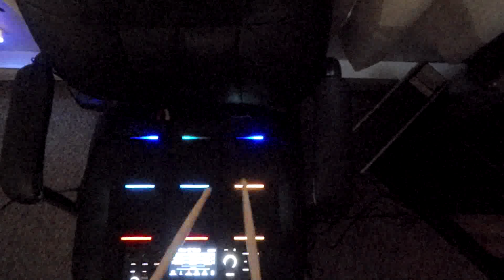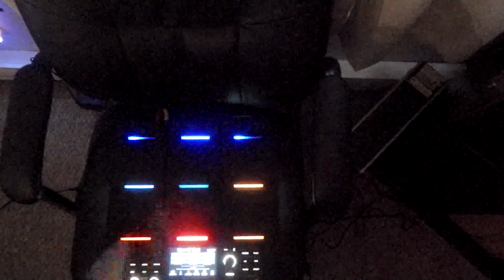HittinStix Alesis Strike Multipad-Drumless track Bruno Mars Uptown Funk.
just testing the recording process.some clipping to fix on the output for bass pedal but still pretty cool
Sorry for grainy vid.lighting was off so you could see the lighting.
Modifed the Good Ole Rock kit

This is my only way to play drums at all for now as i await shoulder surgery.
Steep learning curve but very very amazing sampler and drum setup.